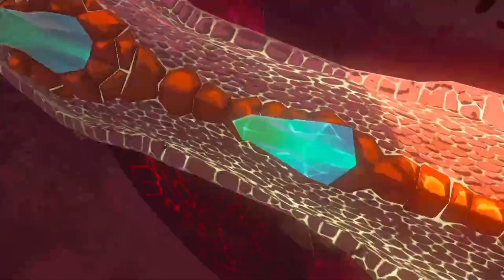Legend of Zelda Tears of the Kingdom Dragons and Ending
Dragons and Ending